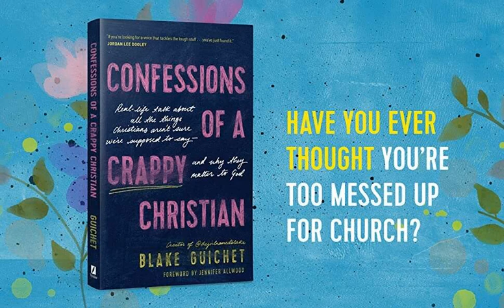Confessions of a Crappy Christian By Blake Guichet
Why does it so often feel like Christians can’t talk about the real, hard stuff in life? We know our lives should reflect Jesus; what He did and said, and how He interacted with others. But if we’re being honest, there are days when we face tough, confusing things that can make us feel, well, very not like Jesus. As our culture moves further from truth and grace, Christians are burned-out, isolated, and unsure of where to turn for sound biblical advice that applies to their everyday struggles. If you’ve ever felt this way or wished someone would talk about things like forgiveness, mental health, broken friendships, redirected dreams, sex, facts versus feelings, church hurt, rest, weakness, healing, and more in honest, down-to-earth terms while sticking to what Scripture has to say about them, you’ve come to the right place. Confessions of a Crappy Christian is for you if you